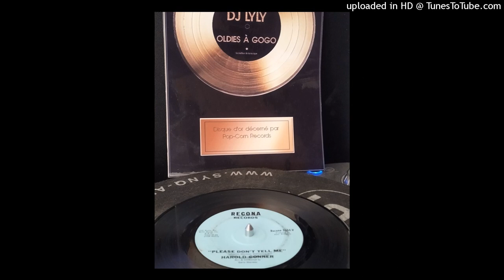HAROLD CONNER-PLEASE DON'T TELL ME - LYLY OLDIE A GOGO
45 TOURS VINYLE - RECONA 3504